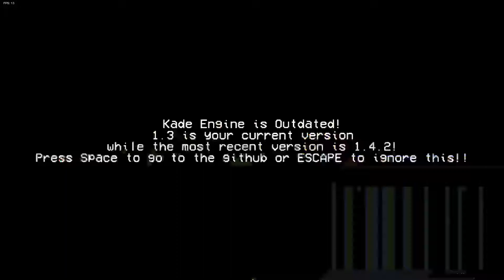Ya Girl Kindy Plays Friday Night Funkin Vs Tord Mod And Is Confused As Hecc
Today I play Vs Tord from Eddsworld. I've never watched Eddsworld so I'm sorry if I don't know about Tord or that giant pacific rim thing.